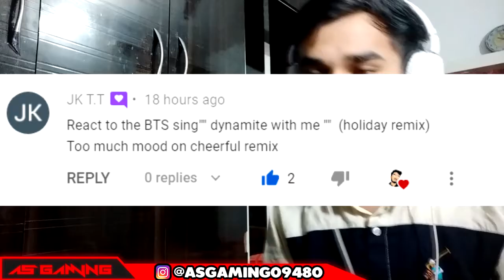Indian Reacting to BTS (방탄소년단) Sing 'Dynamite' with me (Holiday Remix)